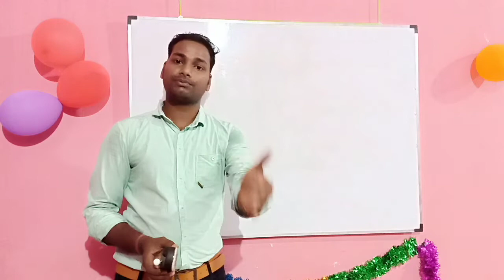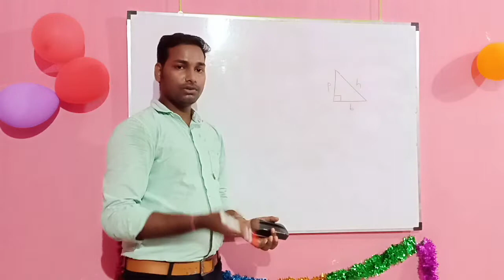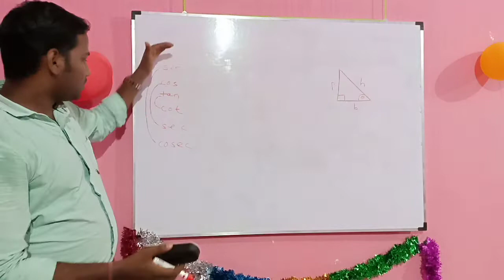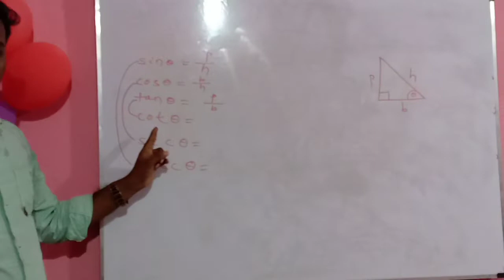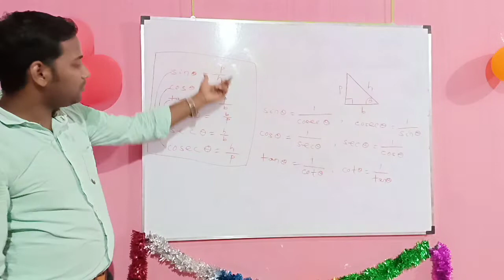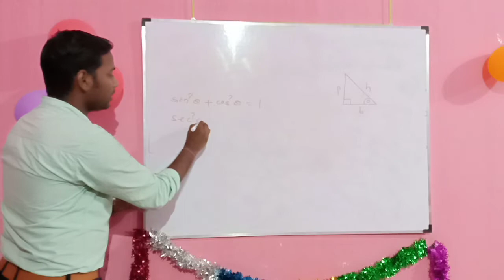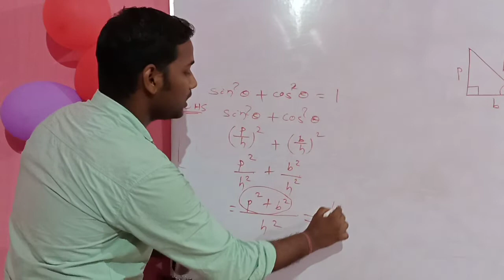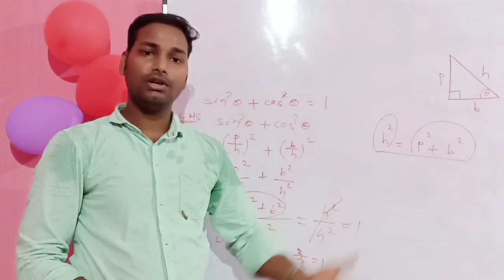Basic Trigonometry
If any doubt then go to my comment box and  comment me in any subject with any types of doubts like HSCE and CBSE pattern.